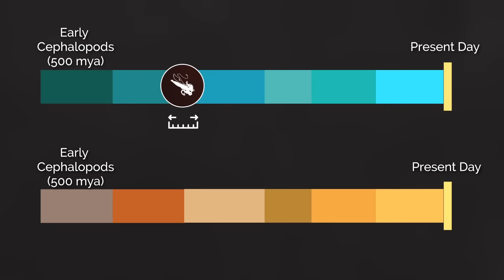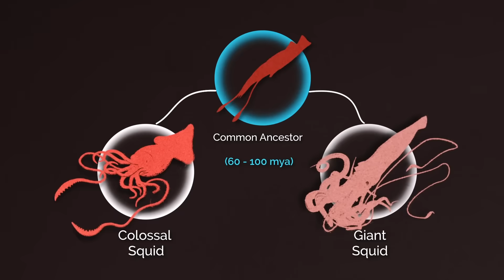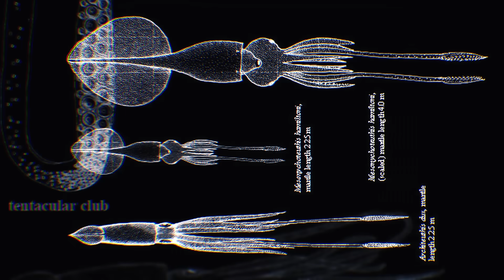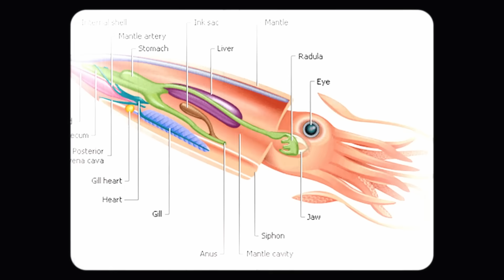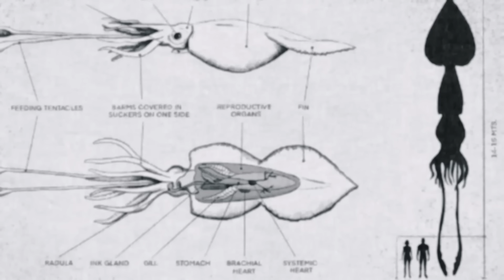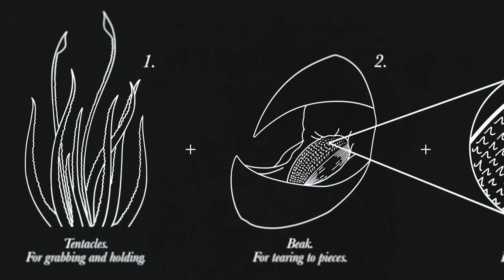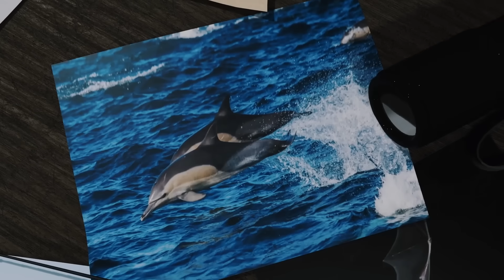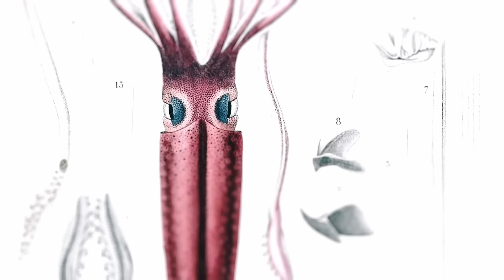Why Evolution Made the Same Giant Animal Twice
The Deep Ocean bred an ABSOLUTELY massive squid... twice?? These are the only two TRULY gigantic squids in the world, and they don't even know each other exist. Convergent Evolution is a crazy phenomenon.